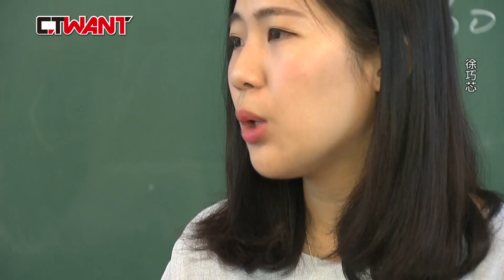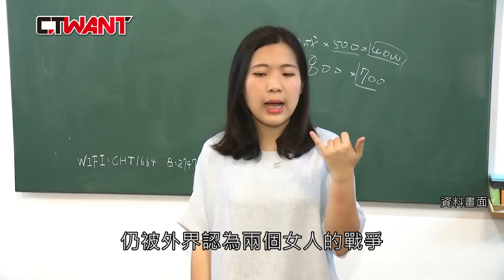CTWANT 政治爆卦 / 林右昌緩頰稱罷免非常態 綠營人士：立院僵局不惜一戰求解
「罷樑」行動以失敗落幕，泛藍陣營士氣為之大振，並反守為攻提出「獵殺20綠委名單」，而民進黨立委許智傑也不甘示弱揭露「7地區9立委國民黨危險名單」反嗆，雖然民進黨秘書長林右昌出面緩頰聲稱，罷免不是民主政治常態，透過罷免來增加國會席次的作法不健康。不過，還是有綠營人士不服氣地表示，化療也不健康，但為了治療癌症也不得不為，如果國會在藍白掌控下「病況」嚴重，或許大罷免也是一種不得已選擇。言下之意大有放手一搏的況味。